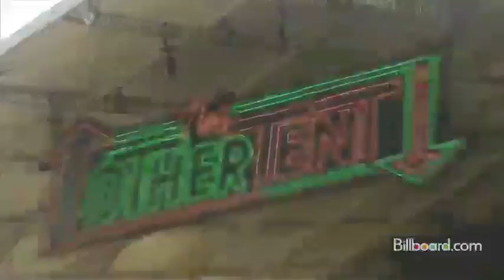Bonnaroo 2011 - THURSDAY RECAP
Highlights from Day 1 of the 2011 Bonnaroo Festival. Featuring performances by Best Coast, Sleigh Bells, J. Cole, and Childish Gambino.